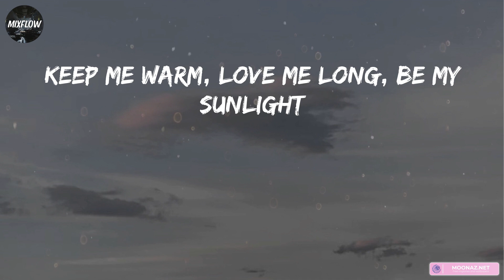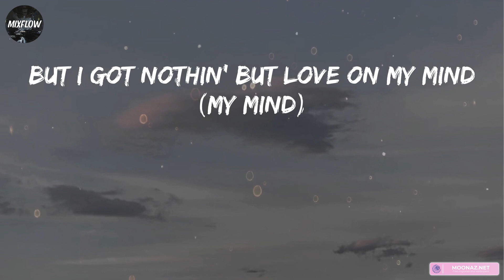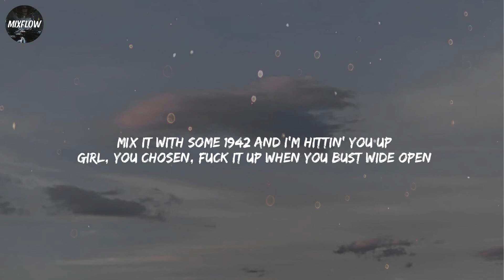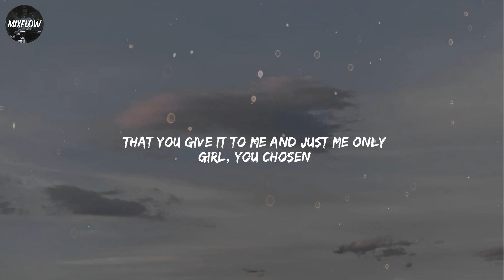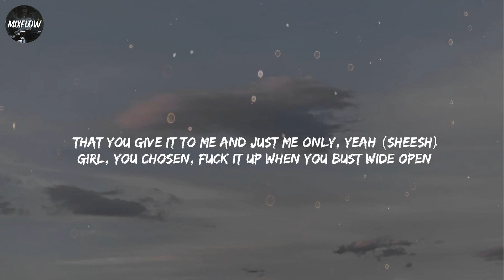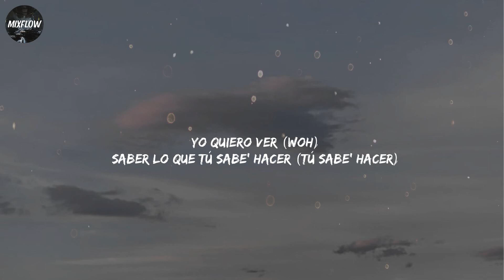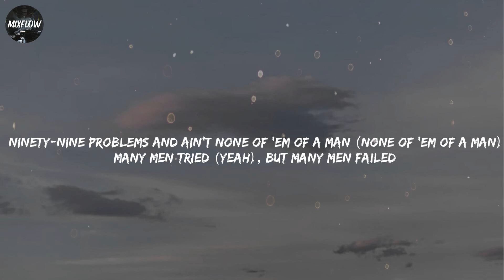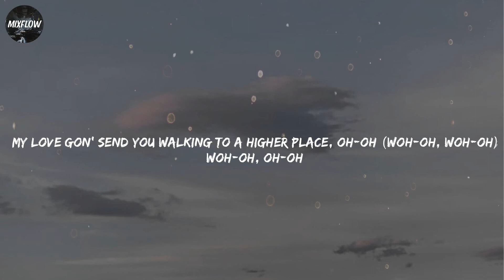Lil Nas X - THATS WHAT I WANT [Lyrics] | Blxst, DJ Snake, / Mixflow